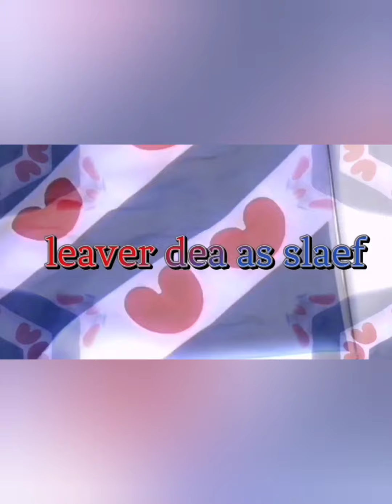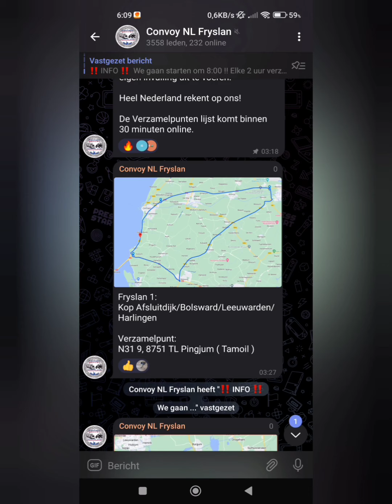Boeren protesten Friesland tegen stikstof beleid (1) (compilatie)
Dutch police used teargas and dogs to break up some farmer protests on Monday night, gave around 200 fines and made several arrests. Riot police were called into Heerenveen, where farmers protesting against environmental policy were blocking a Lidl distribution centre with tractors, and used teargas to clear the area. Three people were arrested, according to NOS. Police also ended a blockade at a centre in Sneek, with Dutch media reporting that others had joined in who were not ‘normal protesters’. Several other protests dispersed early on Tuesday morning. However, some supermarket distribution centres were still being blocked off by farmers on Tuesday, with the Coop warning of ‘massive food wastage and empty shelves’ and concerns raised about a safety risk with a bridge blockade in Groningen. Farmers are angry at the prospect of having to shrink livestock numbers in order to meet new pollution targets announced in June. Nitrogen-based emissions will have to decrease by from 12% to 95% in Natura 2000 nature reserves, according to a government map. This affects farmers because manure and farm fertiliser are major sources of pollution. Mark van den Oever, chairman of protest group the Farmers Defence Force, said that the government policies are unacceptable. ‘The measures just go way too far,’ he told programme Nieuwsuur in June. ‘Technical solutions just aren’t possible in zones in and around nature reserves. So whole areas are going to be swept empty. My supporters are extremely concerned about this. They have their backs against the wall.’